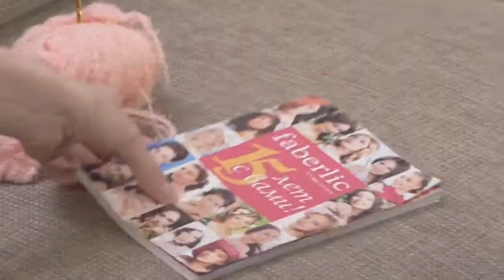Парфюмерная вода Faberlic МАМА